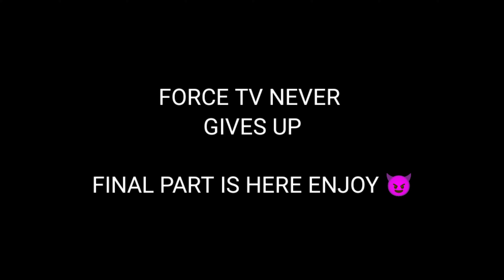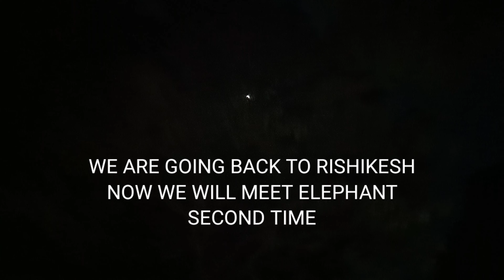(NEAR DEATH) Angry Elephant Attacked Us | Force TV pt.2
(WE SURVIVED) Angry Elephant Attacked Us | Force TV pt.2

In the middle of the most deadliest jungle. Angry Elephant Attacked us . killer elephant pt.2